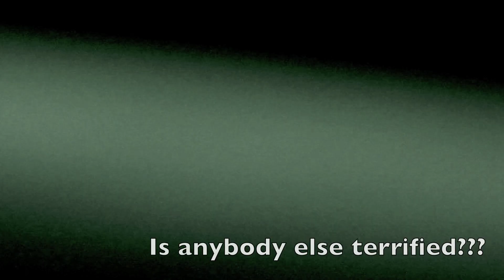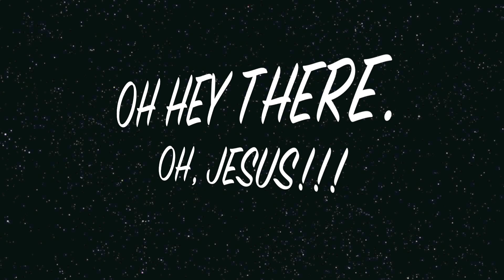FEELIN' BOOBIES!!! [SEP 1, 2011]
On & Offs, squeezing big old bitties, and other fun :)

iMovie